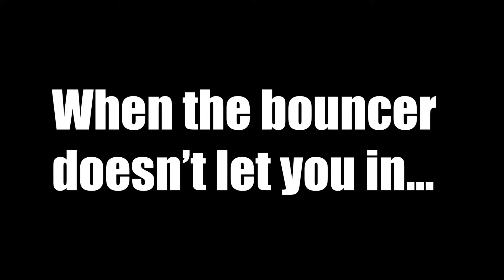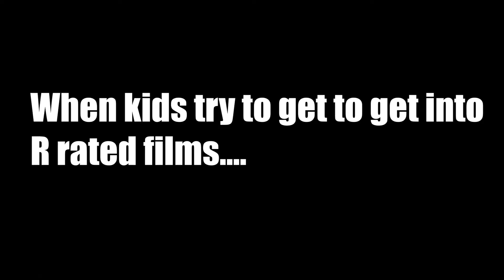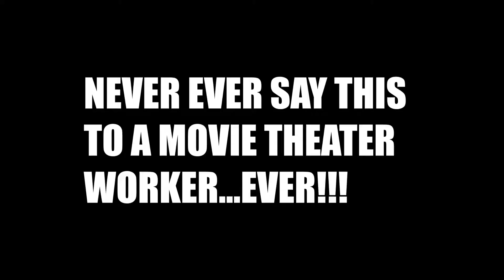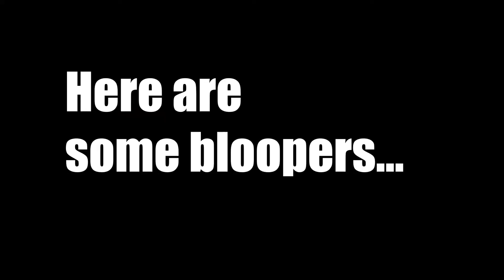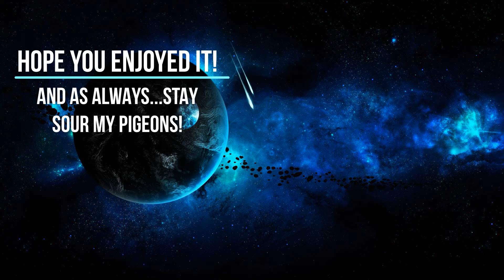Movies Stereotypes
Welcome back everyone to the very 1st comedy skit on the channel! A long time in the making but finally here it is! All for fun, out of order but overall showcases some of the people we get to see at these establishments!
Hope you guys enjoy it and as always...STAY SOUR MY PIGEONS!

Time Codes!
0:57 for the main event
10:14 for bloopers